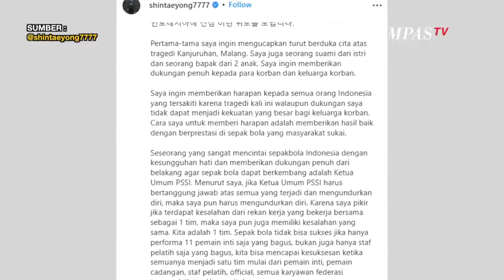Shin Tae Yong Nyatakan Ikut Mundur Jika Iwan Bule Mundur dari Ketum PSSI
JAKARTA, KOMPAS.TV  Shin Tae Yong menyatakan akan mundur dari Pelatih Timnas Indonesia jika Ketum PSSI Mochamad Iriawan mundur.

Hal ini disampaikan oleh Shin Tae Yong melalui instagram pribadinya @shintaeyong7777 dilihat pada Rabu (12/10)

Hal ini berkaitan dengan Tragedi Kanjuruhan yang pecah usai laga Arema FC vs Persebaya Surabaya pada 1 Oktober 2022 yang menewaskan sebanyak 132 orang.

"Seseorang yang sangat mencintai sepakbola Indonesia dengan kesungguhan hati dan memberikan dukungan penuh dari belakang agar sepak bola dapat berkembang adalah Ketua Umum PSSI, Menurut saya, jika Ketua Umum PSSI harus bertanggung jawab atas semua yang terjadi dan mengundurkan diri, maka saya pun harus mengundurkan diri," ucap Shin Tae Yong di akun Instagramnya.

Dirinya memiliki alasan bahwa jika terdapat kesalahan yang bekerja sebagai 1 tim, maka dirinya pun memiliki kesalahan yang sama.

"Karena saya pikir jika terdapat kesalahan dari rekan kerja yang bekerja bersama sebagai 1 tim, maka saya pun juga memiliki kesalahan yang sama," ujar Shin Tae Yong.